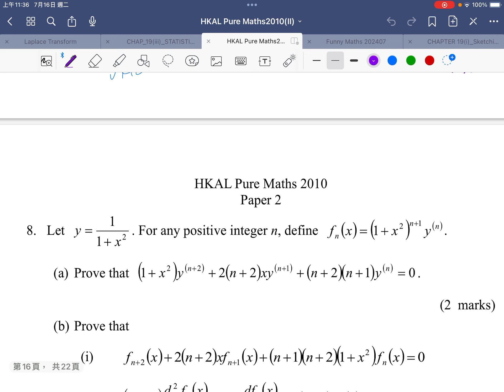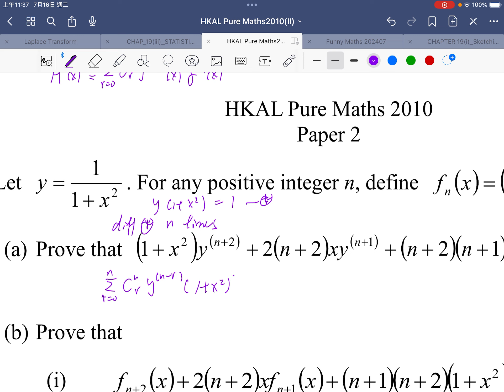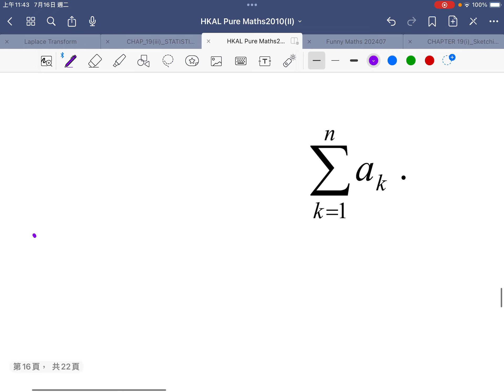[[HKAL Pure Maths2010 Paper 2]] q8| Differentiation| Leibniz's Theorem| Mathematical Induction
[[HKAL Pure Maths2010 Paper 2]] q8| Differentiation| Leibniz's Theorem| Mathematical Induction| HKAL Pure Maths

 / eruditioneducation

drkliu_math